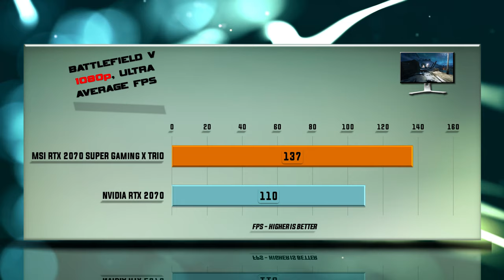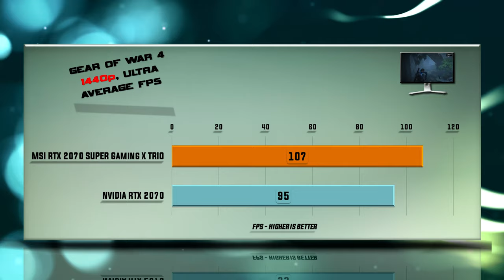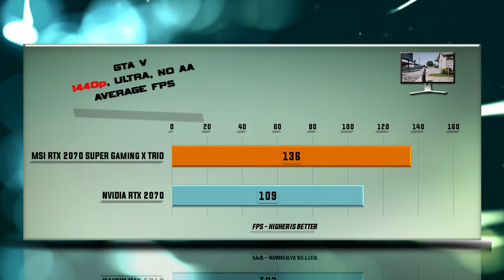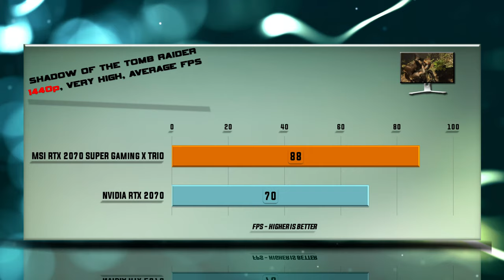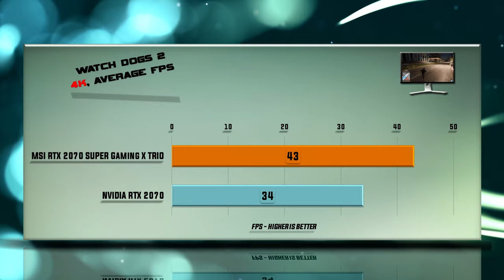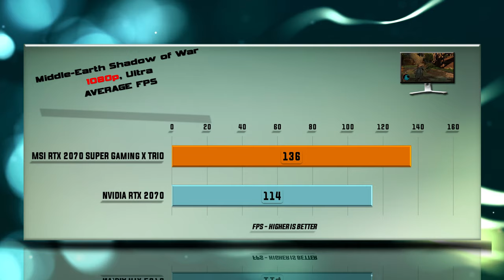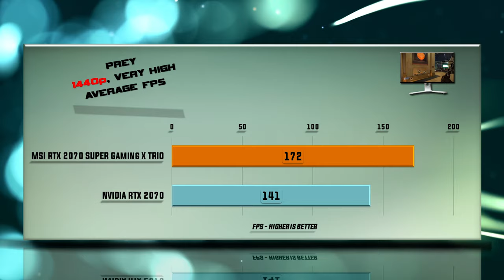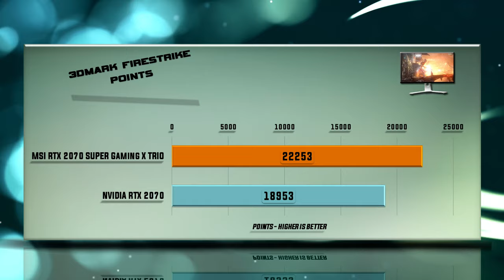MSI RTX 2070 SUPER GAMING X TRIO vs RTX 2070 Benchmarks | 59 tests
MSI RTX 2070 SUPER GAMING X TRIO vs RTX 2070 BENCHMARK REVIEW / DX12 INCLUDED / GAMING TESTS – RTX 1080p / 1440p / 4K

MSI RTX 2070 SUPER Gaming X purchase

CHANNEL MAIN TEST RIGs setup as following:
MSI RTX 2070 Ti GAMING X  purchase link: ▶ .

PERFORMANCE Tested ON THE FOLLOWING video cards: MSI RTX 2070 SUPER GAMING X and NVIDIA RTX 2070.